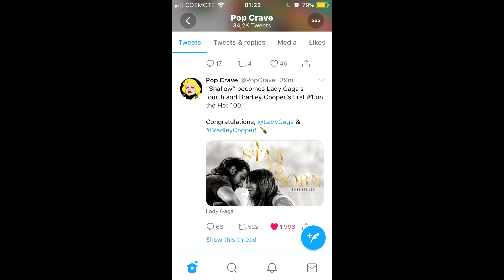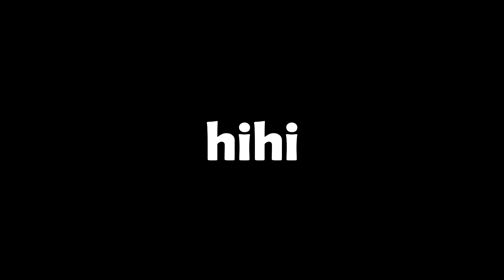SHALLOW COVER - iVo Germanotta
Please don't bombard the comments section with comments like ''OMG YOUR VOICE IS AMAZING''. I know. Thanks.

ps. jk, I'm a joke xD